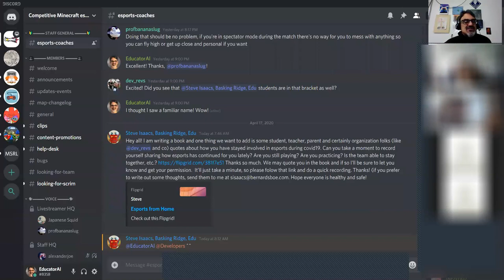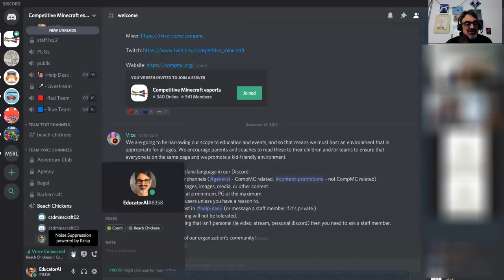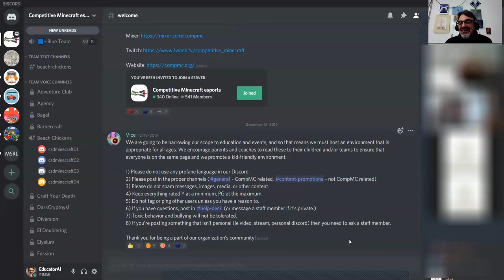04-17-20 Pre-April Ambush Zoom Meeting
Chimacum Elementary School's Minecraft eSports Club team, the Beach Chickens, Zoom Meeting. We met before our CompMC April Ambush Match to get everyone on Discord so they could all talk to each other during the game. We also had to troubleshoot any problems and strategize. Once we all got on Discord we stopped the Zoom Meeting and had to troubleshoot a LOT of problems for a few us getting into the game with Minecraft! My game kept crashing over and over so I finally had to restart.